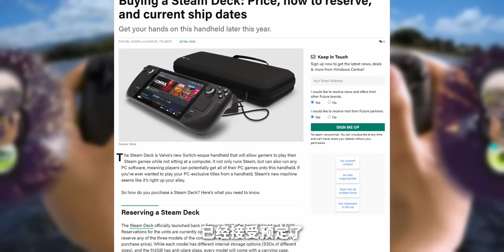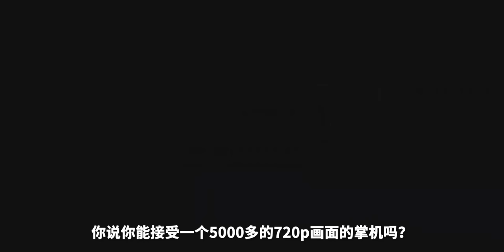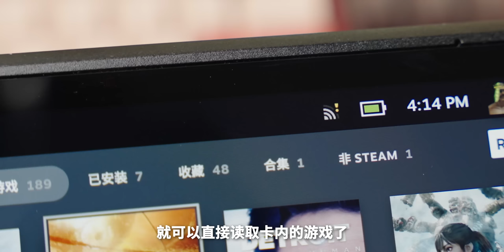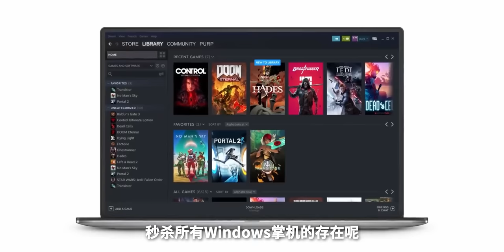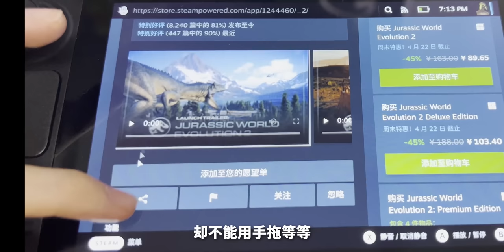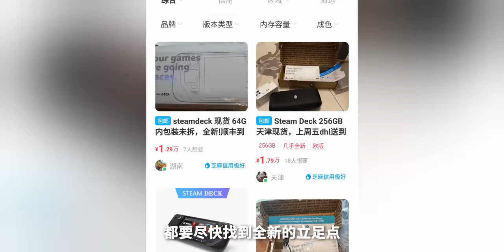Steam Deck 開箱實測！性能秒殺所有Windows掌機？天價首發，真的好玩么？｜大狸子切切裡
我的steam deck終於到手啦，為了給大家體驗一下號稱宇宙最強掌機的STEAM DECK也是下血本了！大家不來訂閱按贊回個血嗎！ (*╹▽╹*)/